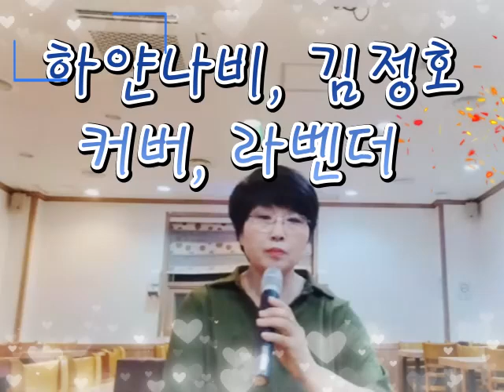하얀나비 원곡김정호 박창근 커버곡 라벤더송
김정호님의 하얀나비, 박창근가수가 불러 화제가 되었던 곡 라벤더의 감성으로 불러보았습니다🥰